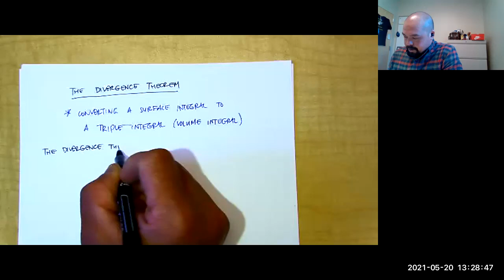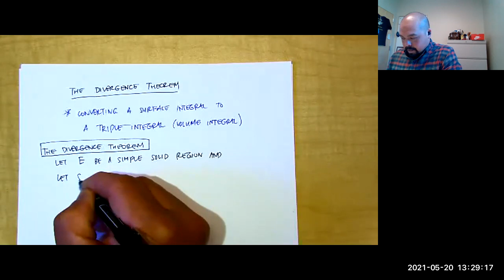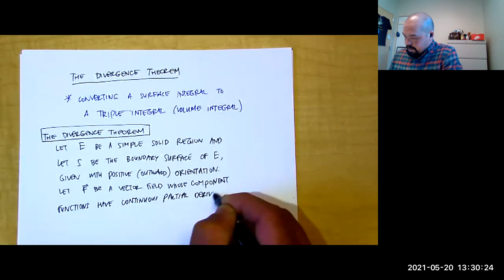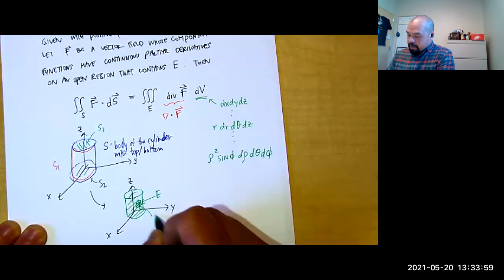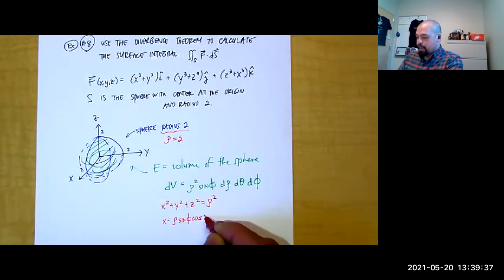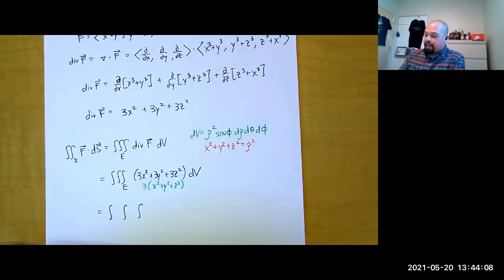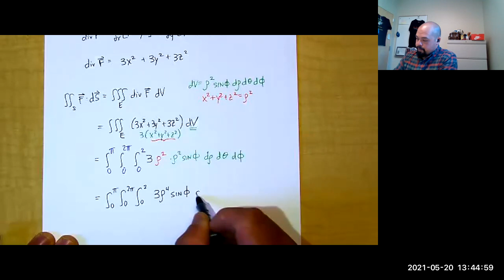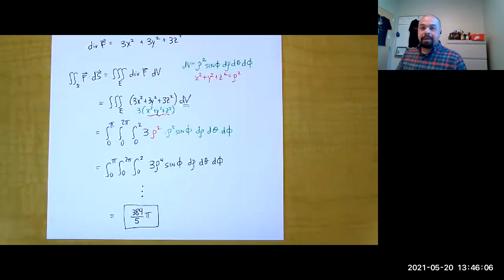Cristobal 20C Divergence Theorem